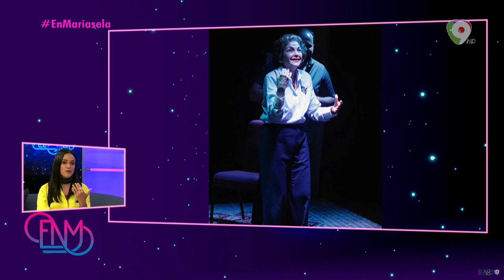Solly Duran, actriz dominicana creadora de "The Studio", un espacio creativo para artistas